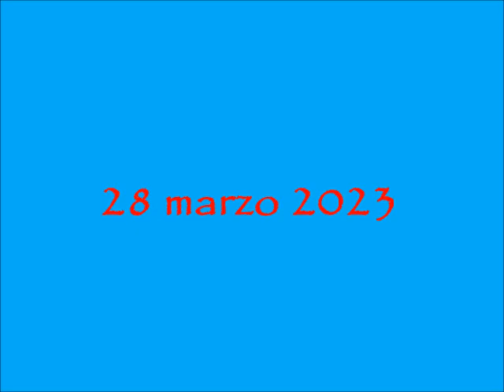Rorer Waters a Milano-frammenti di concerto (2023)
28 e 31 marzo 2023